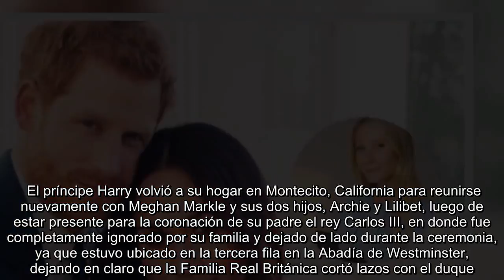El príncipe Harry y Meghan Markle fueron vistos almorzando junto a Cameron Diaz y Gwyneth Paltrow en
El príncipe Harry y Meghan Markle fueron vistos almorzando junto a Cameron Diaz y Gwyneth Paltrow en California.